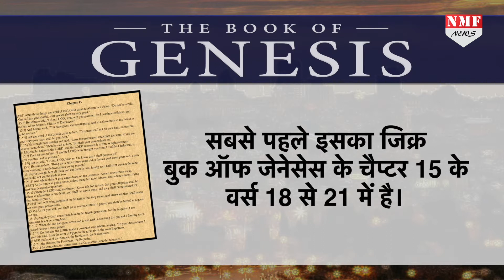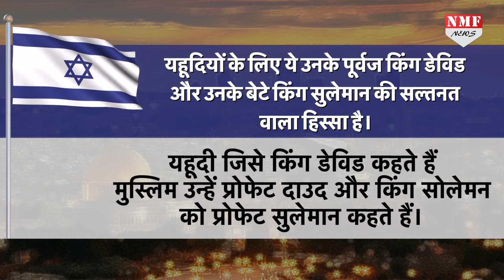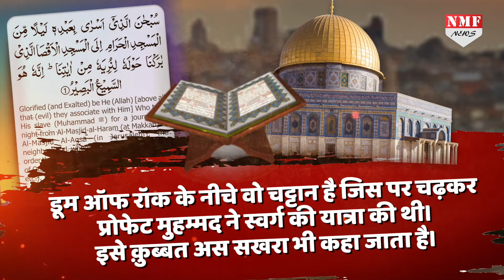Israel नहीं Greater Israel Concept है मुस्लिमों देशों की असली चिंता, क्या सच होगा ये सपना?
दुनिया भर में यहूदियों का सिर्फ एक ही देश है जिसका नाम है इजरायल, ये देश चारों तरफ से अपने दुश्मन देश से घिरा हुआ है। इजरायल के जियोनिस्ट विचारधारा मानने वाले लोगों का एक सपना है ग्रेटर इजरायल का, जिसके तहत वो किंग डेविड या सुलेमान की सल्तनत फिर से कायम करना चाहते हैं। क्या है ये ग्रेटर इजरायल का कॉन्सेप्ट जो अरब और मुस्लिम देशों को फूंटी आंख नहीं भाता।